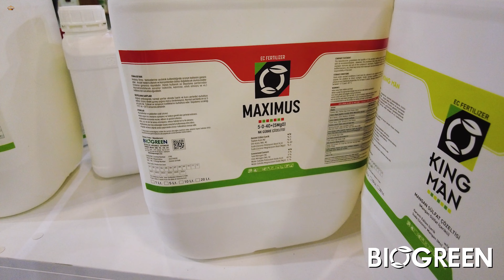Growtech Eurasia 2021 - Biogreen ® - Agriculture Fair in Antalya⁴ᴷ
The world's biggest exhibition in greenhouse industry, Growtech has been enhancing its reputation as an international meeting point for the world’s agriculture industry every year. Held in Antalya which is the heartland of Turkish agricultural production and export, Growtech takes place with the participation of leading companies from the Greenhouse and Technologies, Agricultural Technologies and Equipment, Irrigation Systems, Seed Growing, Seedling Cultivation, Plant Nutrition and Protection, Biological Control, Agricultural Machinery and Livestock Equipment areas.